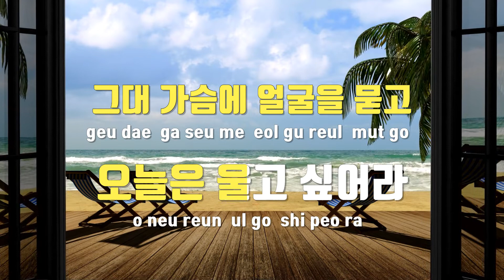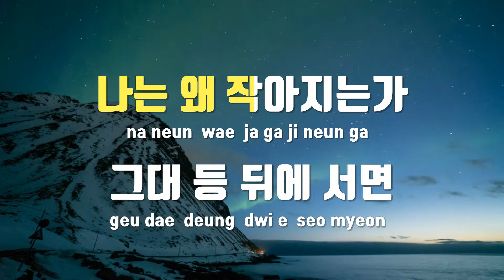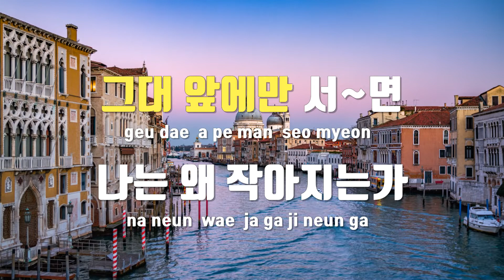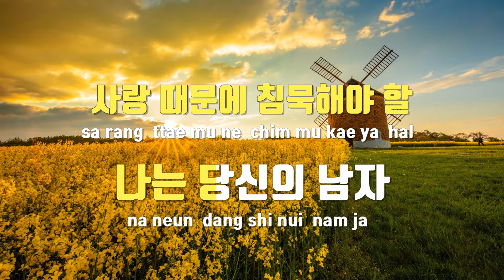[TJ노래방] 애모 - 임영웅 / TJ Karaoke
애모  --  임영웅